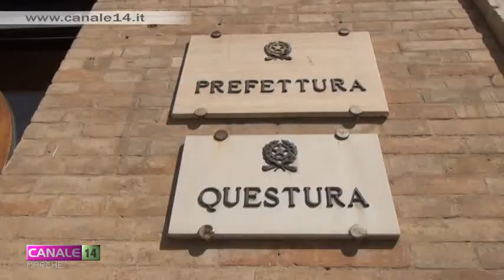Il saluto del Questore Antonio Pignataro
Il saluto del Questore Antonio Pignataro alla popolazione maceratese